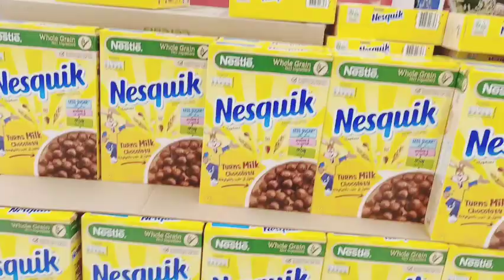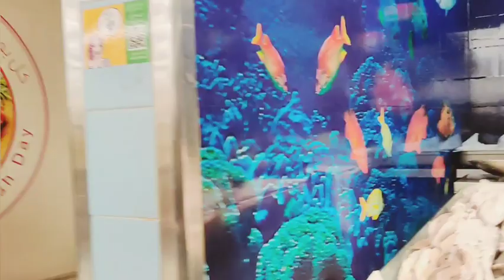ഉമ്മമാരുമൊത്തൊരു Shopping|Latest Abaya Collections|Shopping vlog...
Shopping vlog in lulu hyper market with new model pardha or abaya collections.
In this video lam included monthly shopping with my mothers.